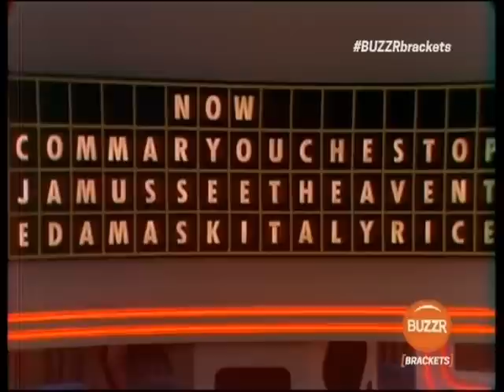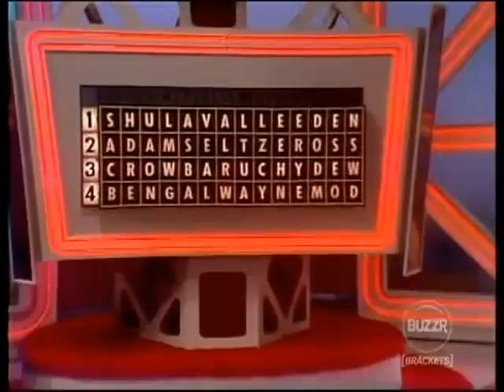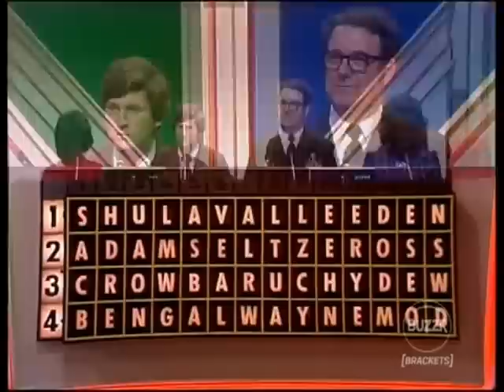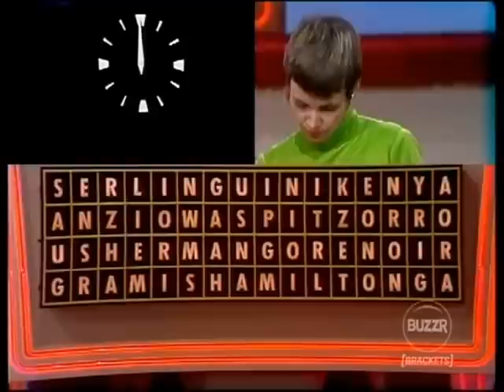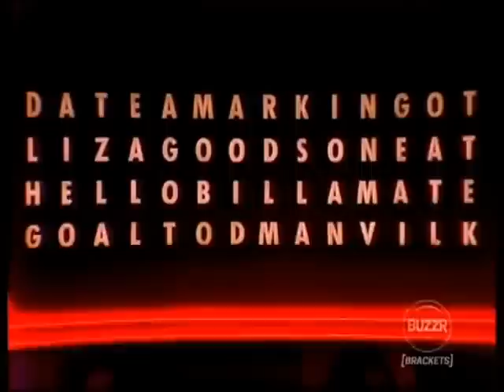Now You See It 1974 - Episode #1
Part of BUZZR Brackets. Watch BUZZR Brackets all this week!

Episode #1 Original Air Date: April 1st, 1974